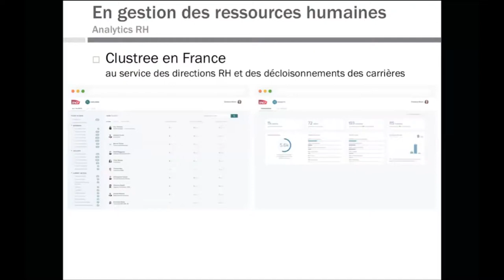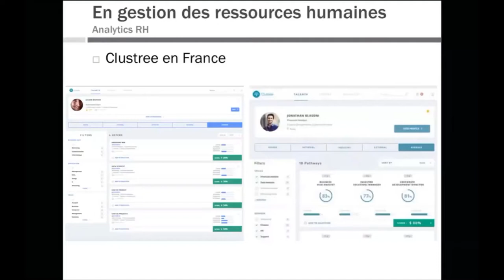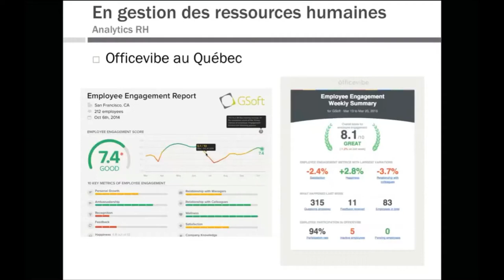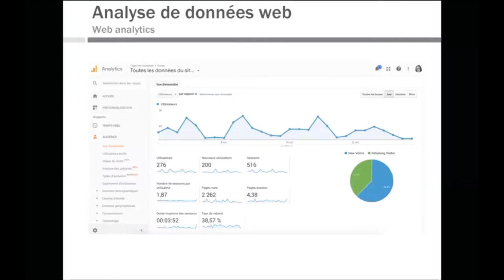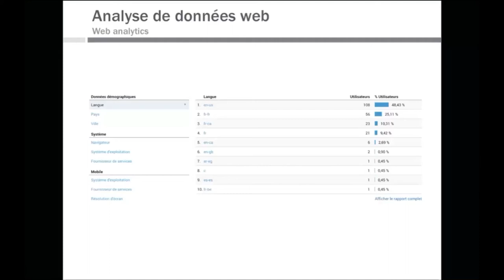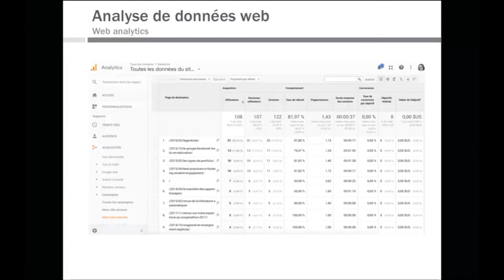LABO Analyse de l'apprentissage v2 ÉTAPE 1 EXTRAIT 3 En ressources humaines